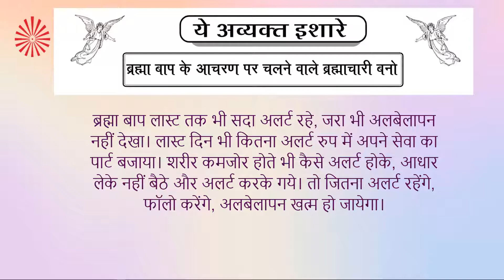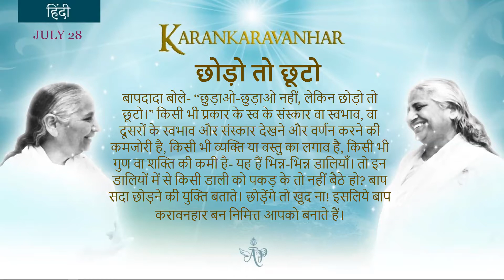Spanish July 28, 2022 Mohini Didi Karankaravanhar Hindi Series